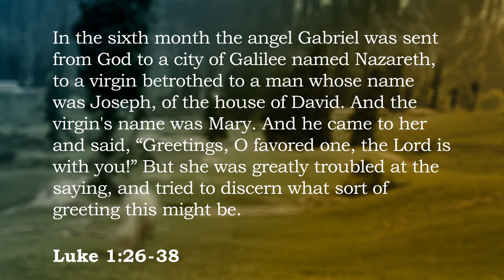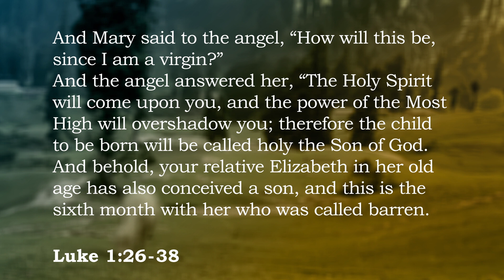Behold (Evergreen) | 2023-01-29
Jeff Froese's sermon from Luke 1:26-38 as preached for our series in Luke, at Sylvia Fedoruk School with Grace Evergreen in Saskatoon, SK.